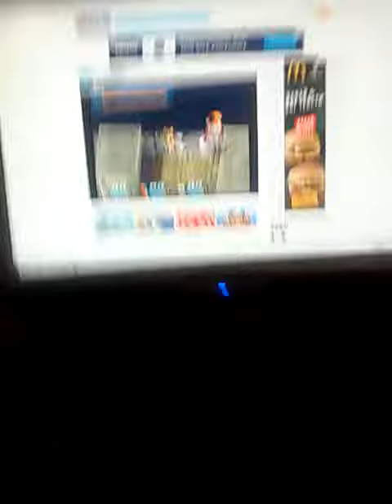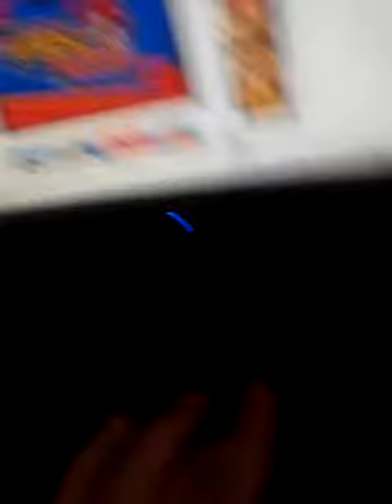Sonic Battle: Game Over Screen for a Challenge Mode as 3 Level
just omega win, tails and rouge lose XD but not make yet for you